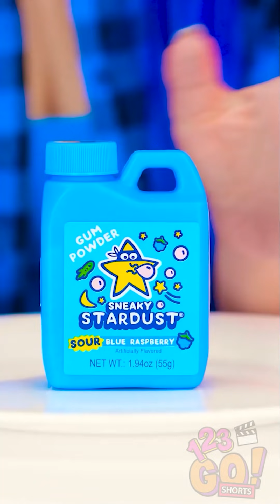BEST TIKTOK COMPILATION || BLUE VS RED CHALLENGE by 123 Go! Shorts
Which team would you rather be on?
Are you team Red or team Blue?
Anyway, there are plenty of delicious treats in either color.